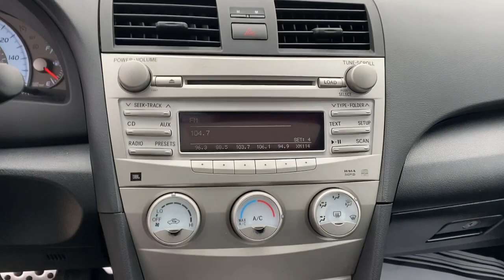2011 Toyota Camry Mckinney, Frisco, Plano, Dallas, Fort Worth, TX BU617409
Magnetic Gray Metallic Used 2011 Toyota Camry SE available in McKinney, Texas at Nissan of McKinney. Servicing the Frisco, Plano, Dallas, Fort Worth, TX area.

CARFAX One-Owner.brbrMagnetic Gray Metallic 2011 Toyota Camry SE Odometer is 40457 miles below market average! 20/29 City/Highway MPGbrbrPower Seat, Spoiler, **SUNROOF / MOONROOF**, Alloy / Aluminum Wheels.brbrAwards:br  * JD Power Dependability Study   * 2011 KBB.com 10 Best Used Cars Under $10,000   * 2011 KBB.com 10 Best Used Family Cars Under $15,000   * 2011 KBB.com Brand Image Awards Serving McKinney, Dallas, Fort Worth, Richardson, Frisco, Plano and DFW area! Great selection of Nissan cars, trucks, SUV and Van models for sale. Pre Owned cars, trucks, SUV, Van, Mini Van, available at Nissan of McKinney. Shipping available for customers outside the DFW Metroplex. Call today!